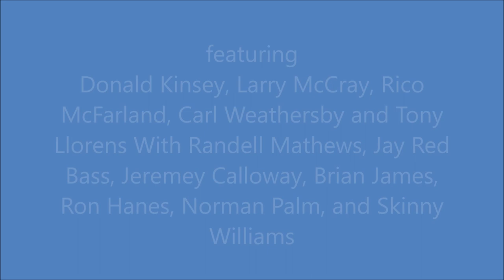Centennial Tribute to Albert King, Chicago Blues Festival, Jay Pritzker Pavilion, Thur, June 8, 2023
Chicago Blues Festival, Jay Pritzker Pavilion, Thursday, June 8, 2023

Centennial Tribute to Albert King featuring Donald Kinsey, Larry McCray, Rico McFarland, Carl Weathersby and Tony Llorens  With Randell Mathews, Jay Red Bass, Jeremey Calloway, Brian James, Ron Hanes, Norman Palm, and Skinny Williams